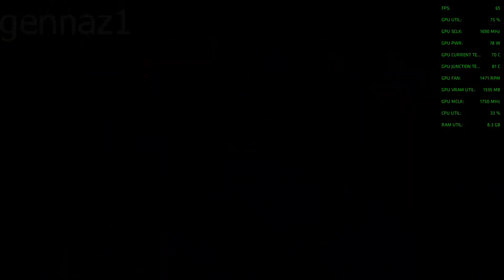Overpass--оптимальные настройки для r5 2600x+rx5500xt 8gb+32gb ddr4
win 10 v.1909+recorded and monitoring with Relive 50mbs+dr.ver. 20.3.1.

Системные требования
Минимальные
Операционная система: 64-разрядная Windows 7
Процессор: Intel i5-3470 / AMD FX-6300
Видеокарта: Nvidia GeForce GTX 560 / AMD Radeon HD 6870
Оперативная память: 4 ГБ
Место на диске: 12 ГБ
DirectX: 11

Рекомендуется
ОС
Windows® 7 (64-разрядная)

Процессор
Intel Core i5-6600 или AMD Ryzen 5 1600

Видеокарта
Nvidia GeForce GTX 1060 3 Go или Radeon RX 580 4 Go

DirectX
Версия 11

Место на диске
12 ГБ